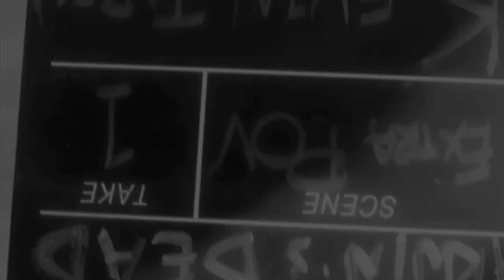Darwin's Dead | Trailer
"Twin Peek" & "I DO I DO" by Michael John Thomas III (from the album "4U&U&U")

SOURCES:
Brinkley, Douglas.  "Vonnegut's Apocalypse [Interview with Kurt Vonnegut]."  Rolling Stone: US, 24 Aug 2006.
Darwin, Charles.   The Descent of Man.  John Murray: UK, 24 February 1871.
Vonnegut, Kurt.  Mother Night.  Faucet Publications/Gold Medal Books: US, 1961.
Vonnegut, Kurt. Galápagos.  Delacorte Press: US, 1985.
Vonnegut, Kurt.  A Man Without a Country.  Seven Stories Press: US, 15 Sept. 2005.
Weber, Max.  The Protestant Ethic and the Spirit of Capitalism.  Germany, 1905.